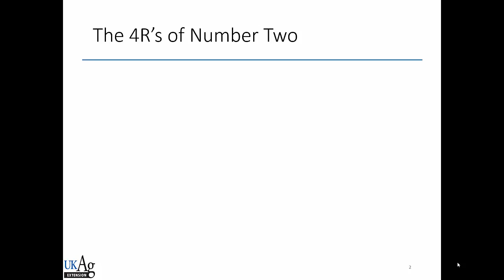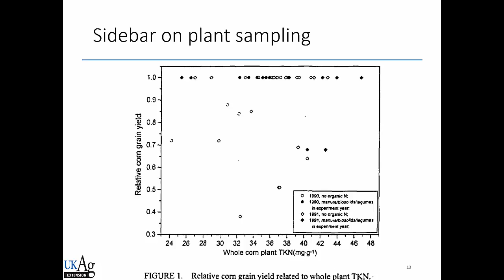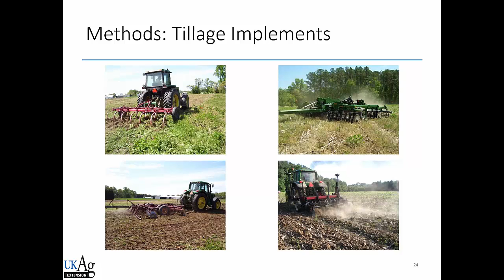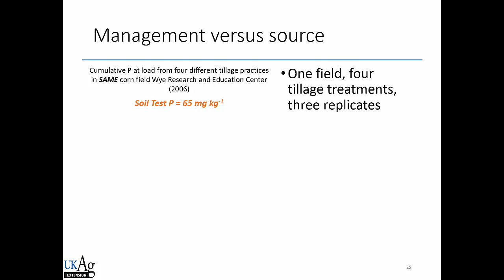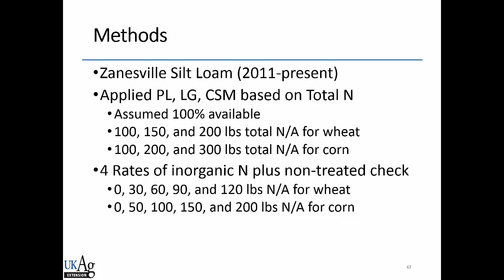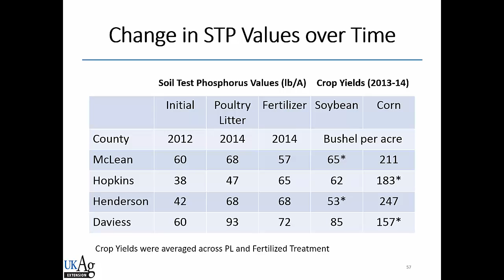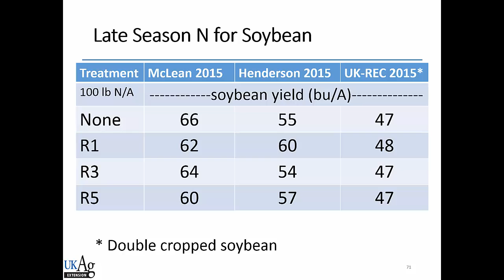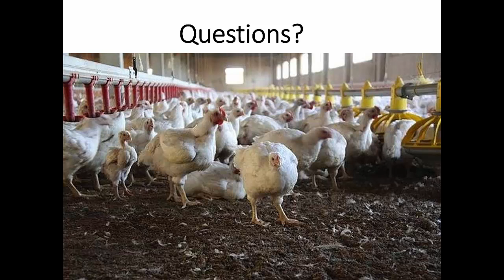Manure Use in Grain Production Systems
UK Extension Soil Specaliasts Dr. Josh McGrath & Dr. Edwin Ritchey discuss manure use in grian production systems at the McLean County Cooperative Extension Service.